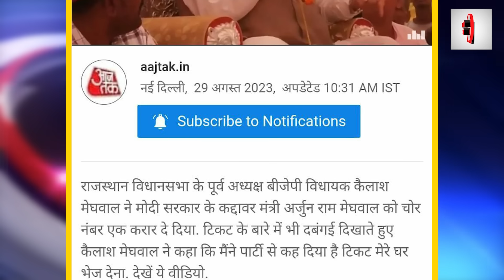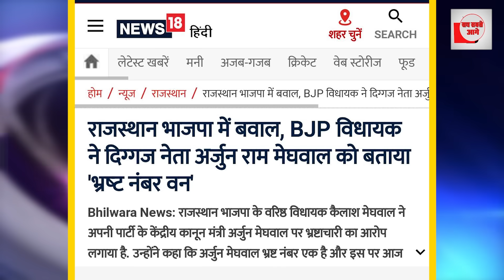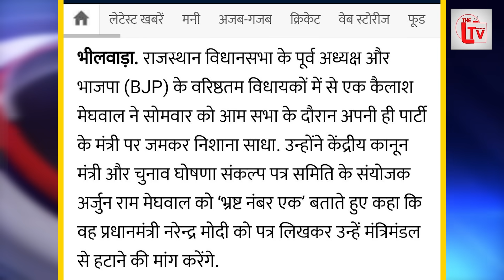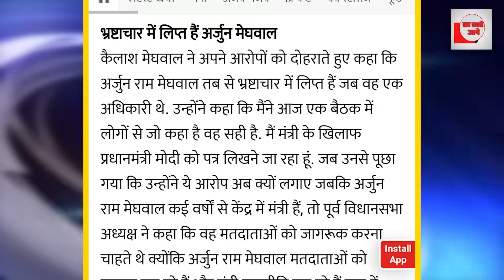BJP विधायक और सांसद भिड़े! विधायक ने खोला कच्चा चिट्ठा!